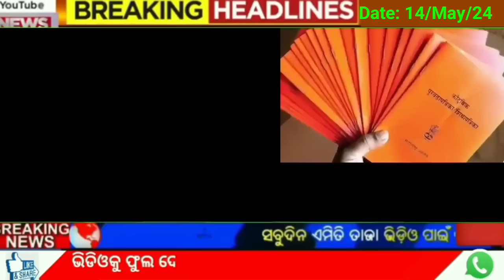today's morning news odisha/13 May 2024/heavy to heavy rain/odisha news today/odisha samachar